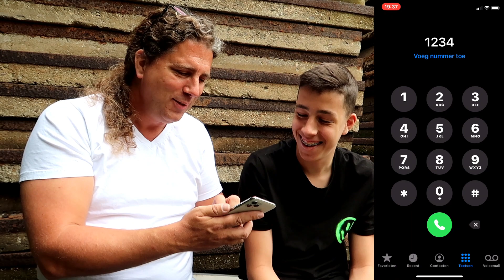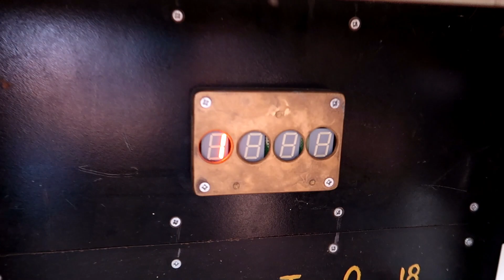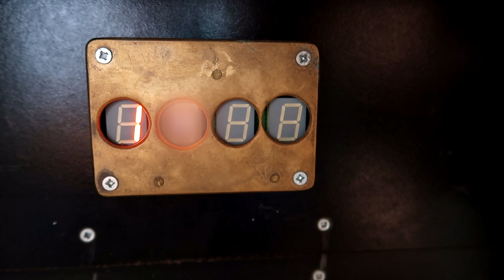TELEFOONTJE! (geocaching)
Samen met Daan speciaal onderweg voor een legendarische geocache! Wat gebéurt er toch allemaal bij die cache van binnen?? Krijgen we nou gewoon een telefoontje??